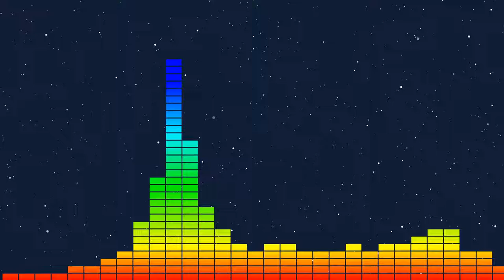music pulse with audio meters moving space background